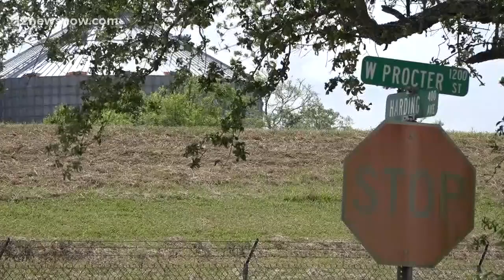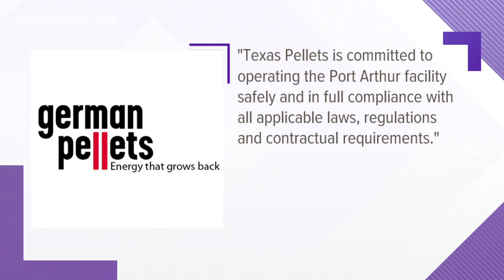One year anniversary of Port Arthur silo fire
This week was the one year anniversary of when a German Pellots Texas silo caught fire in Port Arthur.